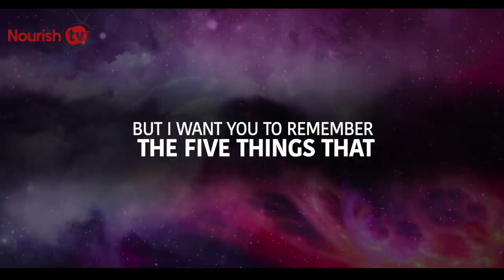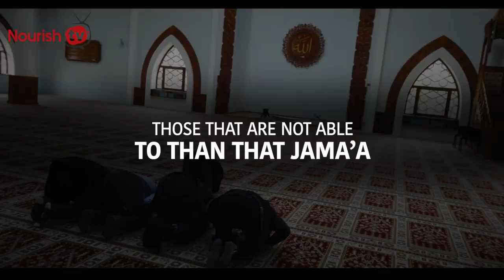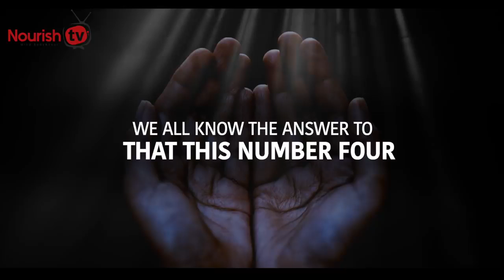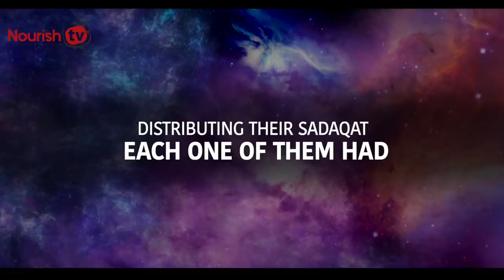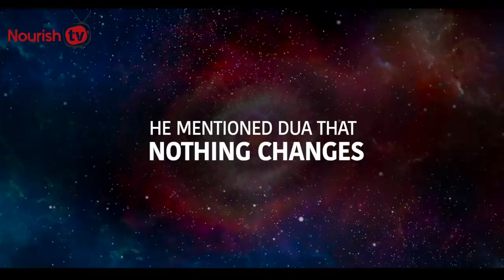Do 5 things to catch Laylatul Qadr